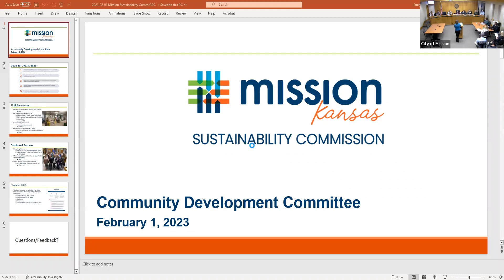City of Mission Committee Meetings 2-1-2023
COMMUNITY DEVELOPMENT COMMITTEE
WEDNESDAY, FEBRUARY 1, 2023 at 6:30 p.m.
MISSION CITY HALL
6090 WOODSON
PUBLIC COMMENTS
PUBLIC PRESENTATIONS / INFORMATIONAL ONLY
    Sustainability Commission Update
ACTION ITEMS
    Acceptance of the January 11, 2023 Community Development Committee Minutes
    MFAC Slide 1 Restoration
    Mohawk Park Phase 2 Final Design
    Operation Green Light (OGL) Cooperative Agreement with the Mid-America Regional Council (MARC)
    MOU with MARC for Stormwater Guidelines Update
DISCUSSION ITEMS
    Short-Term Rental Property Discussion
OTHER
    Department Updates - Laura Smith
Ben Chociej, Chairperson
Lea Loudon, Vice-Chairperson
Mission City Hall, 6090 Woodson St

CITY OF MISSION, KANSAS
FINANCE & ADMINISTRATION COMMITTEE
WEDNESDAY, FEBRUARY 1, 2023, at 7:30 p.m.
MISSION CITY HALL
6090 WOODSON
Meeting In Person and Virtually via Zoom
PUBLIC HEARINGS / PUBLIC COMMENTS
ACTION ITEMS
    Acceptance of the January 11, 2023 Finance & Administration Committee Minutes
DISCUSSION ITEMS
    Consideration of Regulations for Electronic Cigarette Retailers
OTHER
    Department Updates
Trent Boultinghouse, Chairperson
Debbie Kring, Vice-Chairperson